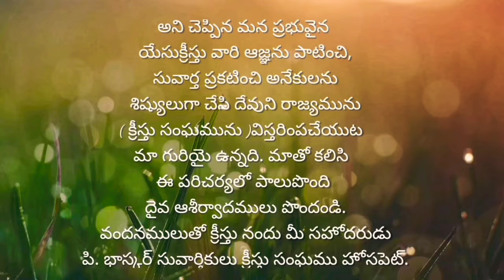మూడునాళ్ళ ముచ్చట కోసం ఈ మనిషి పడే తపన చూడరా// bro.p.Bhaskar// daiva vakku church of Christ Hospet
సత్య వాక్యమును సరిగా విభజించుటయు, క్రొత్త నిబంధన సంఘమును స్థాపించుటయు మా ముఖ్య ఉద్దేశ్యమునైయున్నది. మీరు సర్వలోకమునకు వెళ్లి సర్వసృష్టికి సువార్తను ప్రకటించుడి, నమ్మి బాప్తిస్మము పొందిన వాడు రక్షింపబడును నమ్మని వానికి శిక్ష విధించబడును. అని చెప్పిన మన ప్రభువైన యేసుక్రీస్తు వారి ఆజ్ఞను పాటించి, సువార్తను ప్రకటించి అనేకులను శిష్యులుగా చేసి దేవుని రాజ్యమును ( క్రీస్తు సంఘమును ) విస్తరింపచేయుట మా గురియై ఉన్నది. మాతో కలిసి ఈ పరిచర్యలో పాలు పొంది దైవ ఆశీర్వాదములు పొందండి. వందనములుతో మీ భాస్కర్ సువార్తికులు క్రీస్తు సంఘములు  hosapete.

సంప్రదించవలసిన మా చిరునామా.
  క్రీస్తు సంఘము . ఇందిరా నగర్ 3rd cross 16th ward, కాలేజ్ రోడ్డు  hosapete

ఒకవేళ ఈ ప్రసంగాల ద్వారా మీరు ఆత్మీయంగా ఆశీర్వదించబడితే తప్పకుండా ఈ ఛానల్ ను ఇతరులకు పరిచయం చేయండి మరిన్ని video's updates కొరకు ఈ ఛానల్ ను తప్పకుండా subscribe  చెయ్యండి మా video లను like👍 చెయ్యండి మీ అభిప్రాయాలను కామెంట్ చేయండి
అందరికీ వందనములు🙏🙏🙏

p.bhaskar_messages

మా Facebook ను follow అవ్వండి daiva vakku church of Christ Hospet . Facebook లింక్ 👇👇👇

ఆరాధన కార్యక్రమములు

ప్రతి ఆదివారము ఉదయం 10 గంటల నుండి 12:30pm వరకు

ప్రతి ఆదివారము సాయంకాలము. 7గంటల నుండి 8గంటల వరకు

మా చిరునామా

క్రీస్తు సంఘము . ఇందిరా నగర్ 16 ward college road Hospet
 Vijaya Nagar DIST
 Karnataka 583201

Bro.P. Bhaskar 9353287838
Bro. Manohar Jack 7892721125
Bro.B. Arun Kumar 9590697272